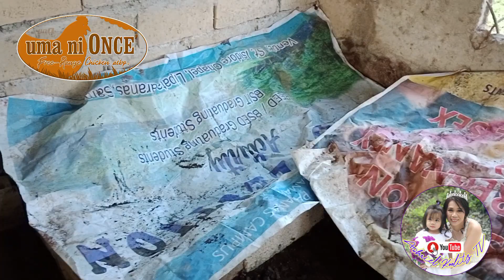Kwentong OFW, ano ba ang regrets ko? while maintaining our EVIARC Sweet Jackfruit in uma ni ONCE'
Mag grass cutter tayo sa paligid ng ating langka kasi 9 months na sila, at may pinag sisihan ba ako na hindi na ako bumalik ng Abroad since 12 years akong nag aabroad.